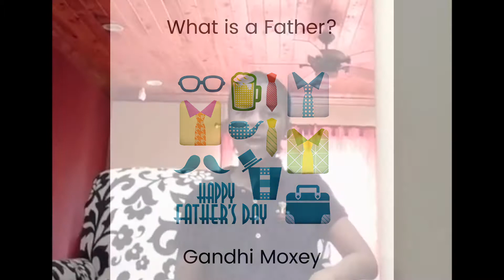Happy Father's Day - CCC Sunday School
A special tribute to all of our fathers from the Christ Church Cathedral Sunday School, happy father's day to all the fathers!